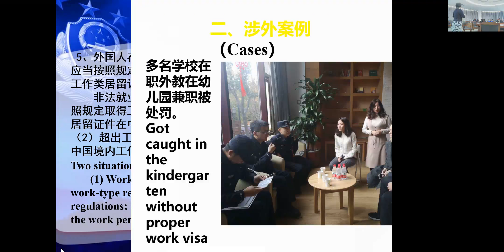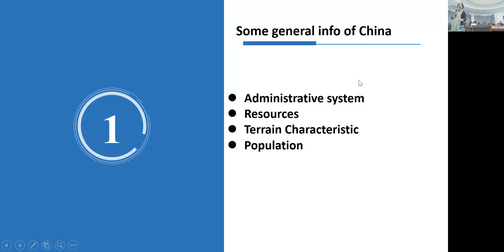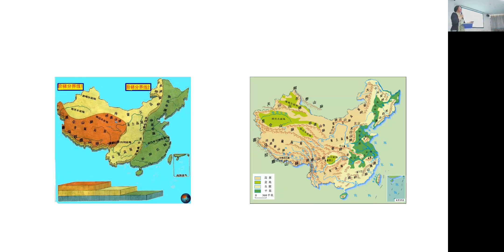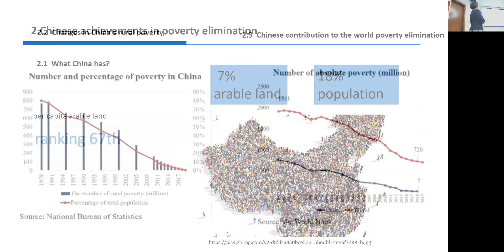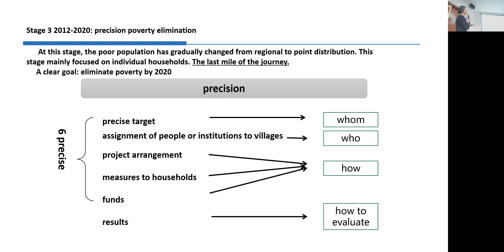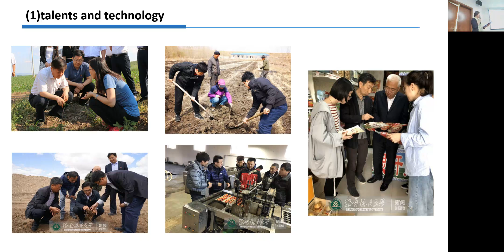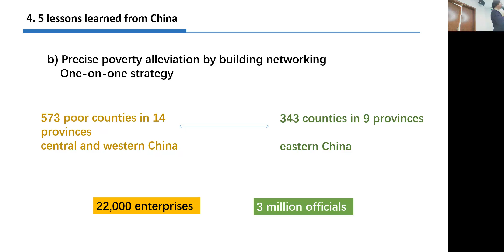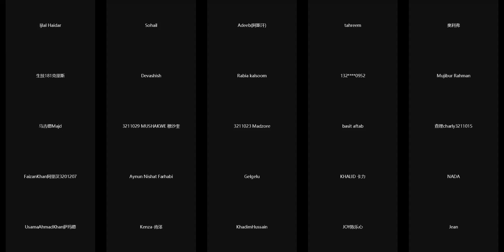Information on Safety and Travel in China for Students. Hosted by Beijing Forestry University.